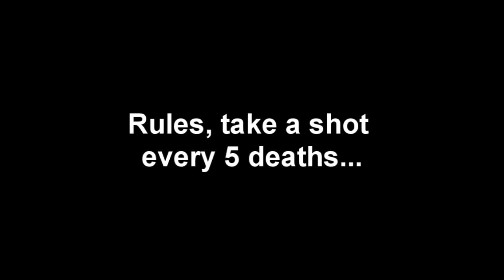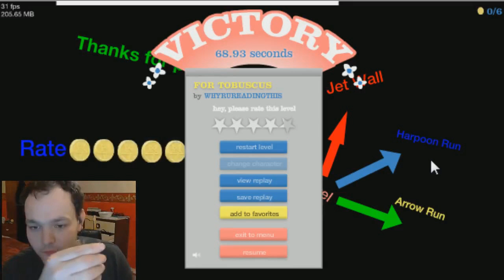Drunken Livestream Highlights!!!